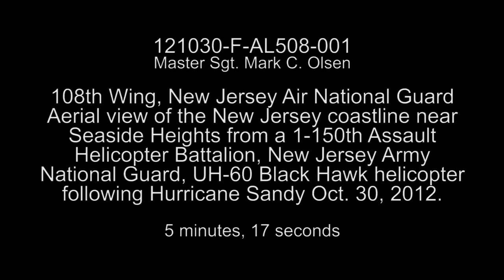New Military News Video - Aerial view of the New Jersey coastline near Seaside Heights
Aerial view of the New Jersey coastline near Seaside Heights from a 1-150th Assault Helicopter Battalion, New Jersey Army National Guard, UH-60 Black Hawk helicopter following Hurricane Sandy Oct. 30, 2012

Why do I write this?  Because he helped ruined my kids and my life.  Thanks Coach Tom.. you're the best...